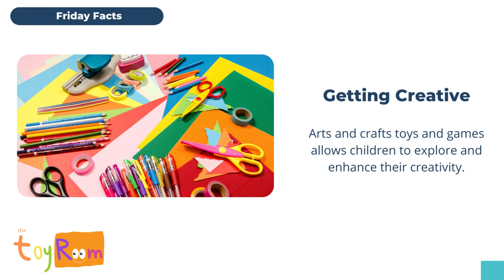Friday Facts - Importance of Arts & Crafts - The Toy Room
Look how important a role arts and crafts plays in your child's development and growth.